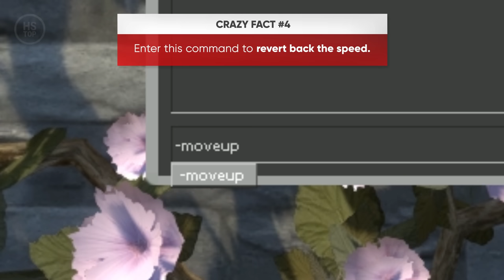Crazy Facts in CS:GO #2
🔻 Special thanks to:
Gaalon
DepoSit
3kliksphilip